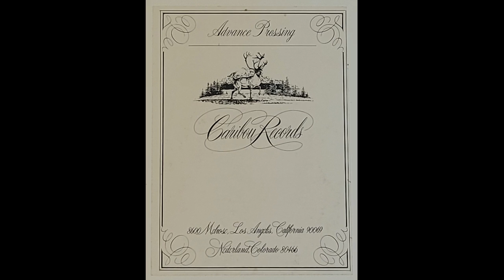Unreleased '80s music by an unknown band; recorded at Caribou Ranch for Columbia Records